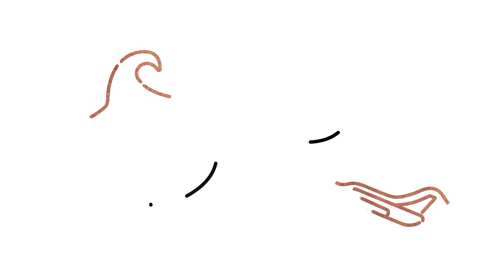Forces Kit ES2 - Engineering Science - TecQuipment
In this video we are demonstrating TecQuipment's Forces Kit (ES2), one of the 18 experiments available in the Engineering Science range from TecQuipment. This is the ideal learning solution for teaching about the centre of gravity of shapes and the relationship between angles and coplanar forces.

Did you know we now have then Engineering Science Smart Worksheets for this product, find out more

00:00 Introduction
00:20 The Forces Kit teaches about
00:22 Included in the Kit
00:34 You can create Force Triangles, Polygons and Linked Polygons
00:45 Guided experiments include
00:57 Real world examples
01:22 For more information
01:31 Thanks for watching